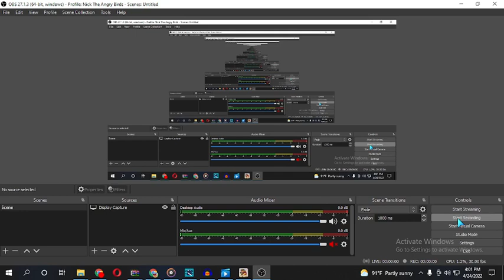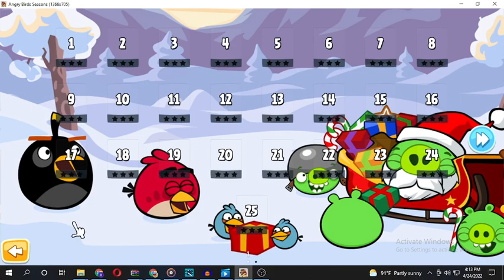Angry Birds Seasons Remastered Made By Brian Loud Showcase Gameplay (Link in the description)